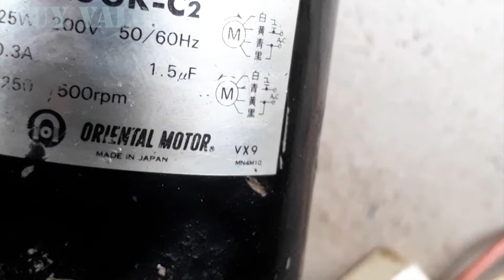Crafting an automatic barbecue machine | Nuy Valo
Hello friends, Today Nuy Valo will introduce to you a wonderful automatic barbecue machine that Nuy Valo made by myself. It is very firm and durable, the meat will be grilled deliciously, evenly cooked and not burned.
Let's Crafting an automatic barbecue machine for your family.